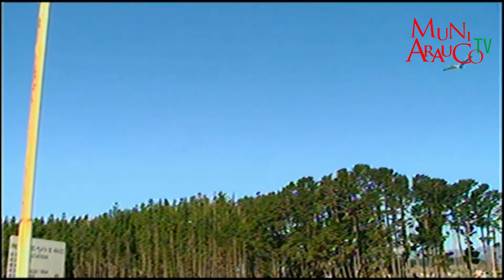MÁS DE 60 PARTICIPANTES TUVO LA VOLANTINADA FAMILIAR 2013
Cabe destacar que esta actividad se viene realizando hace más de cinco años en la Comuna, consiguiendo cada año una mejor recepción de la comunidad.